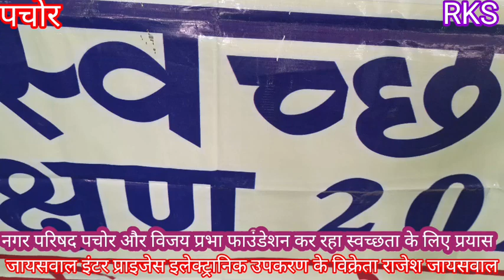पचोर राजगढ़ अपनी ही शादी मे दुल्हन व सहेलियों ने की अपील, शैयर लाईक कमेंट जरुर करें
पचोर राजगढ़,अपनी ही शादी मे नही किया डिस्पोजल यूज, फिर क्या हुआ स्वच्छता में दिया योगदान,जानिए कैसे , आख़िर केसे हुई शादी,